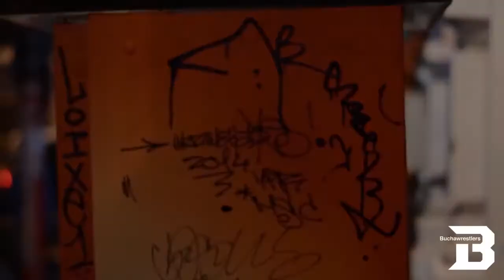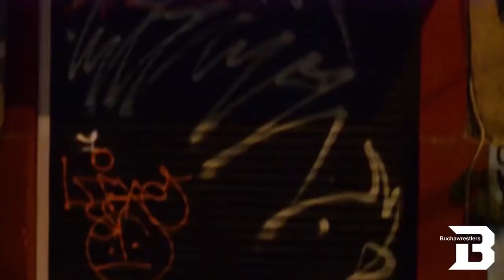Graffiti Bombing Panar Bucharest Romania